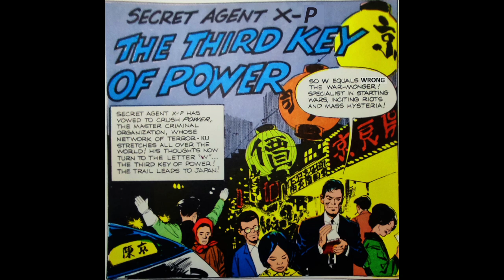Agent X P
Comic book story about the adventures of Agent X-P in haiku-land

 film by colinstewARTjones